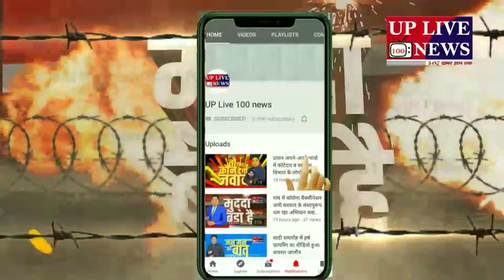डीजल ,पेट्रोल, गैस बढ़ती महंगाई के विरोध में जुलूस निकालकर किया जोरदार प्रदर्शन